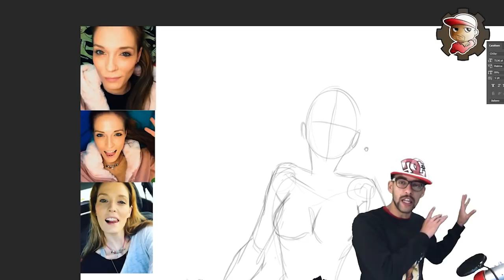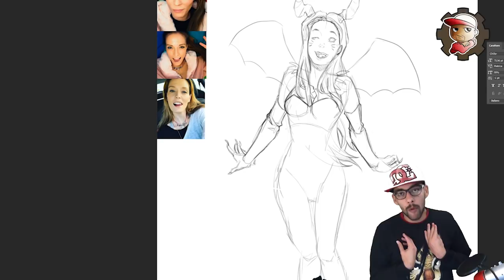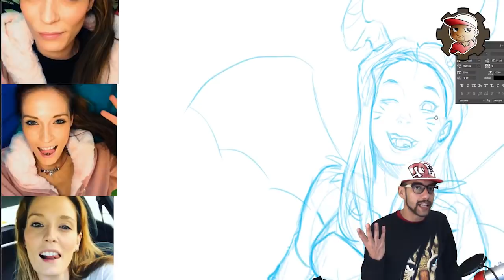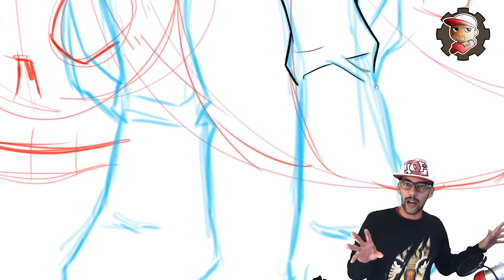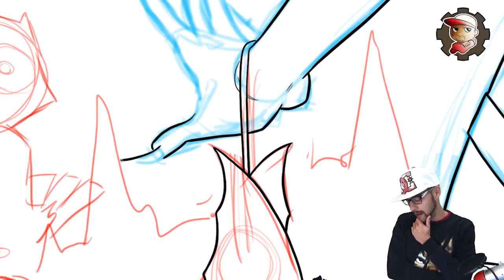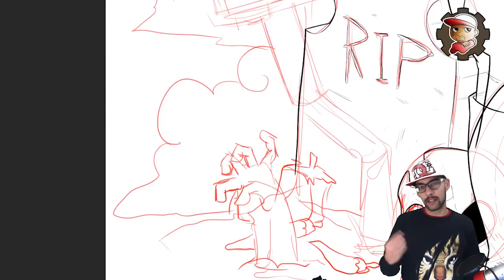Disegno per LaSabriGamer - Magliette HALLOWEEN 🦇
Non penso ci sia bisogno di metterlo, ma lascio il link del canale della Sabri in descrizione 😄